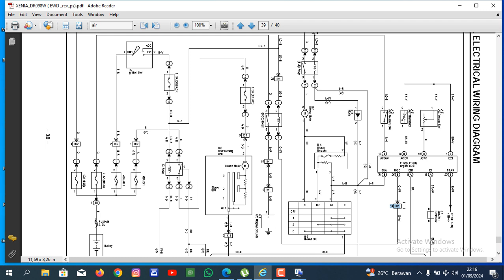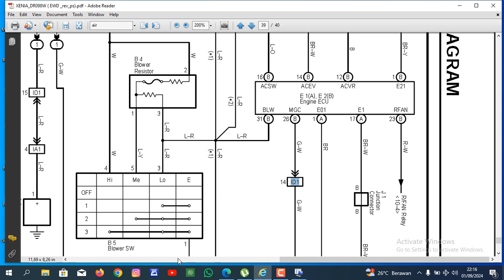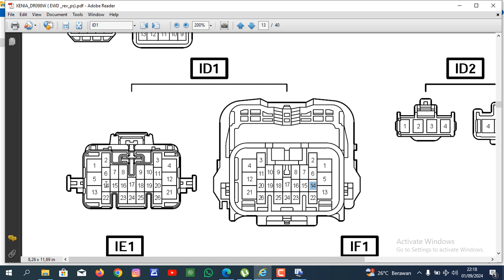AC MOBIL _ PENGENDALIAN RELAY MGC _ MGC RELAY CONTROLING